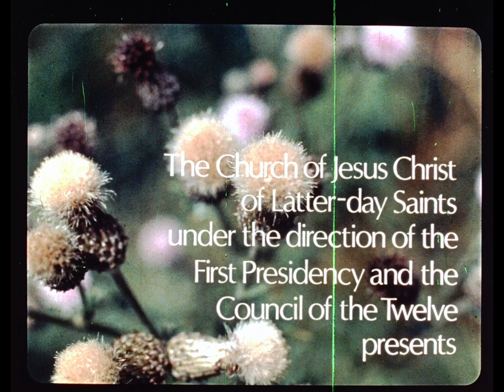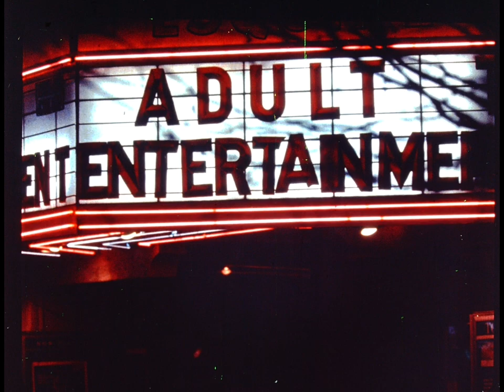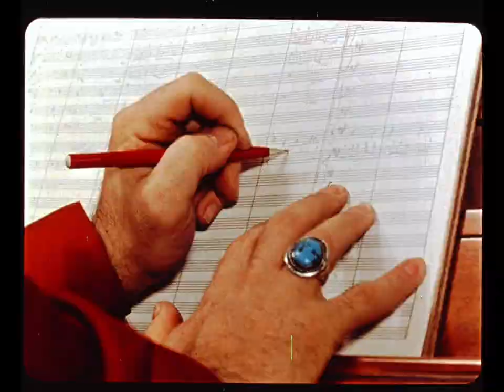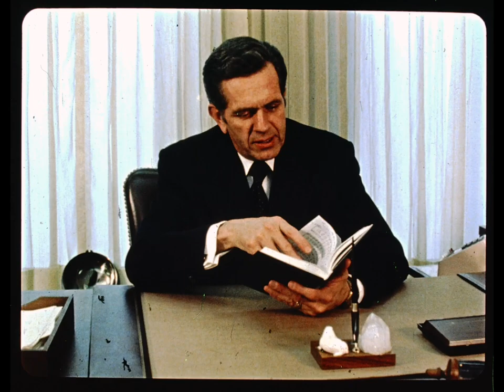Worthy Music, Worthy Thoughts (1976)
This presentation uses Elder Boyd K. Packer's October 1973 General Conference address "Inspiring Music -- Worthy Thoughts".  It encourages LDS youth away from sexual behavior through the use of mentally focusing on a hymn.  Elder Packer's address has had a very long-lasting influence in LDS culture, both through this famous filmstrip and a new video produced in 2008.